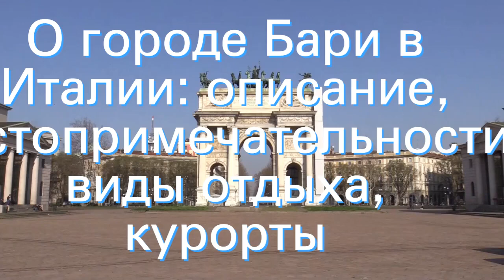О городе Бари в Италии: описание, достопримечательности, виды отдыха, курорты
Подробно о городе Бари в Италии: описание, город на карте страны, пляжи, экскурсии и лучшее для отдыха. Инфраструктура, рестораны, шопинг. Куда можно пойти в городе. Исторические памятники, развлечения для детей и взрослых.